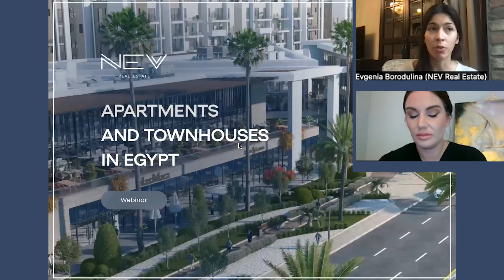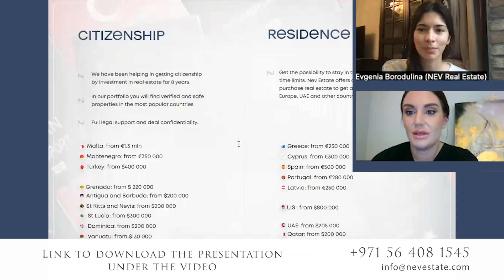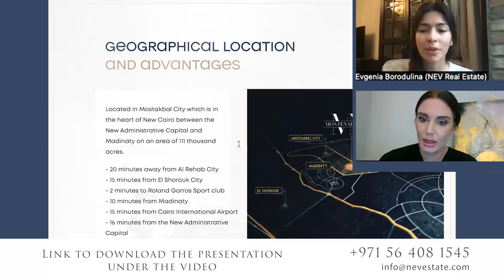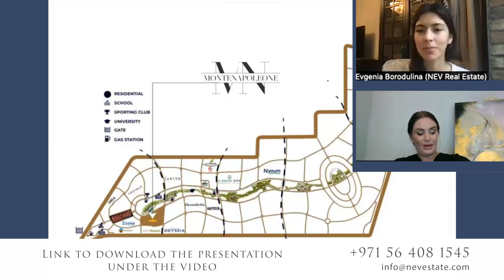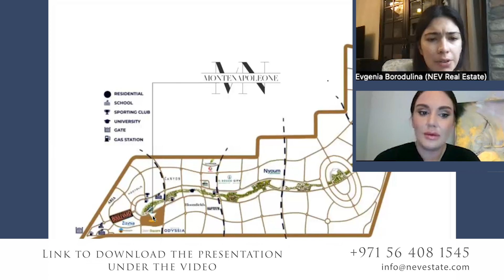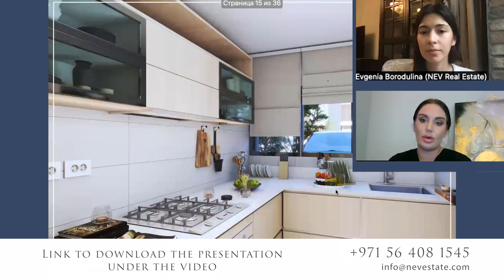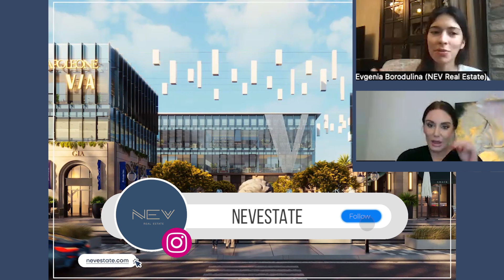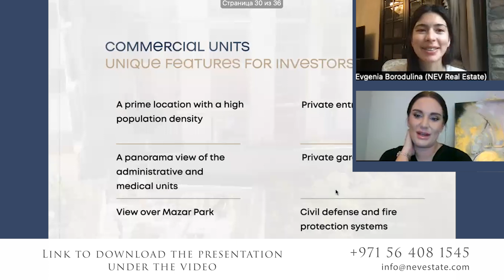Villas and Apartments in New Cairo City, Egypt | Foreign Real Estate for Living and Investment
Egypt is a very promising destination for buying real estate, both for living and for investment. In this video, Evgenia, a specialist in foreign real estate at Nevestate, will review two of the most promising investment projects, as well as analyze the advantages of buying real estate in Egypt. Today we talk about real estate abroad and investment immigration. Foreign real estate.

Nevestate, headquartered in Dubai, is a trusted real estate agency that sells properties all over the world for investment, citizenship and living.

We provide a customized service, based on your personal needs and preferences, organize consultations with trusted lawyers, tax and immigration experts. Nevestate is the right real estate agency for individuals who value their time, look for a good investment and prefer an international lifestyle without visa restrictions.

00:00 - Introduction
01:35 - About the developer in Egypt. Real estate in Egypt
03:40 - About the project and location. Real estate investing
10:26 - Villas and apartments in the heart of New Cairo. Prospecting real estate
12:35 - Project details and infrastructure. Apartment for sale in Egypt. Villa in Egypt
18:21 - About Sky Villas. Buy house in New Cairo Egypt
22:11 - Maintenance fees and taxes. Overseas property investment
26:12 - Payment plan. International real estate. Egypt real estate
35:30 - Required documents. Expat investments
38:06 - Download the presentation